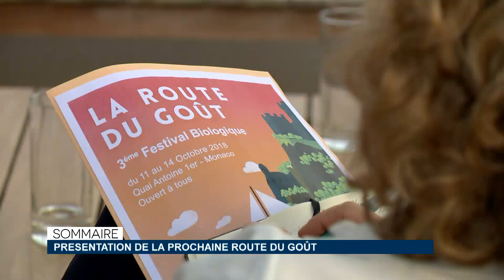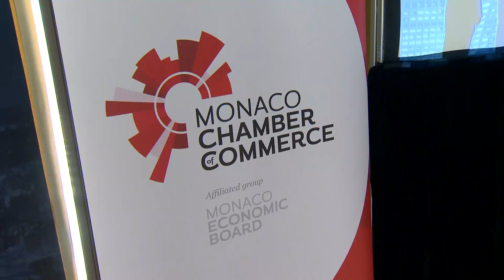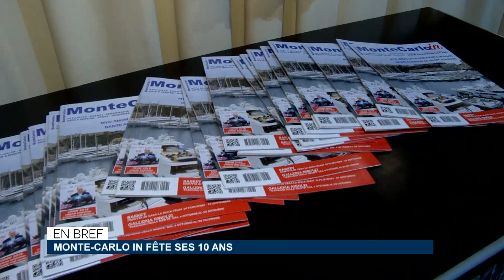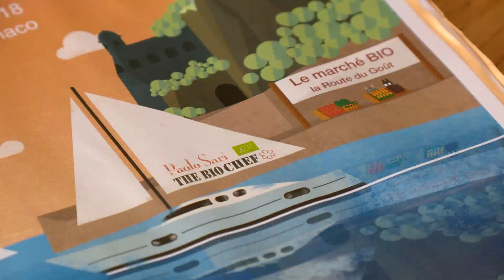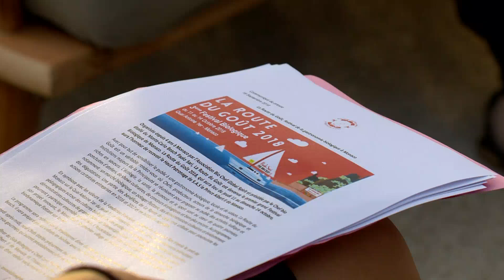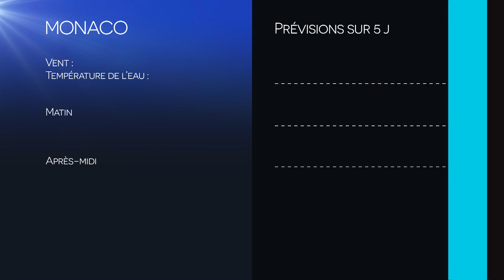Monaco Info - Le JT : mercredi 19 septembre 2018